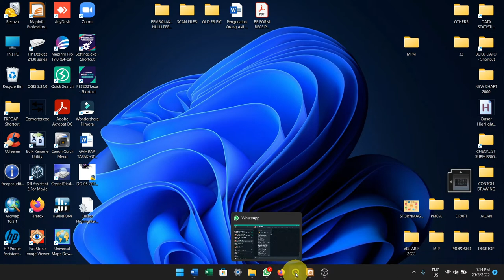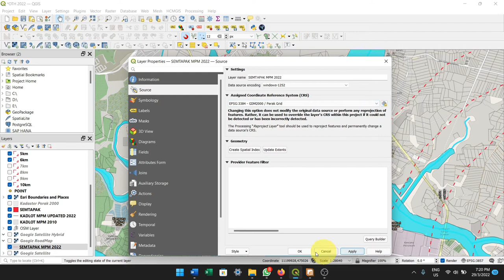How to convert to shapefile from Mapinfo to QGIS in Windows 11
In this tutorial, I will show how to convert from MapInfo tabfile to QGIS / ArcGIS Shapefile. You can open it on your QGIS or ArcGIS Pro